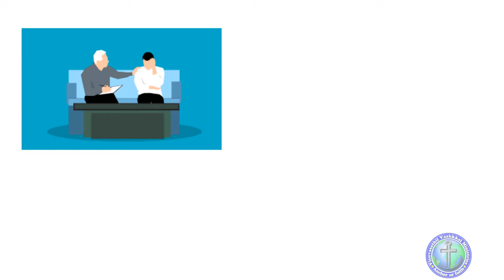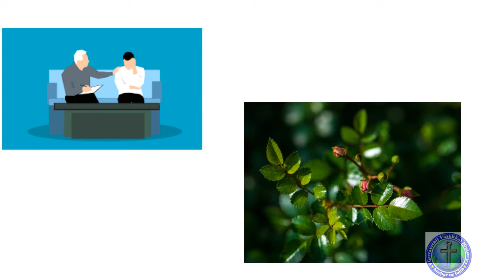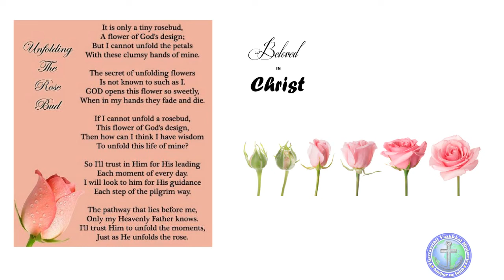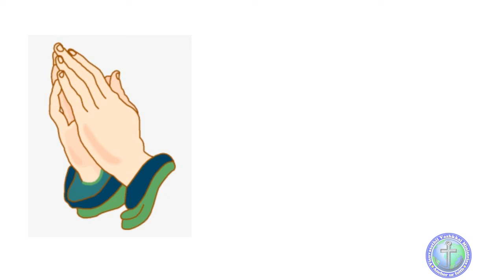எங்கள் நம்பிக்கையே நீர் தானே | Tamil Christian Daily Devotional Video